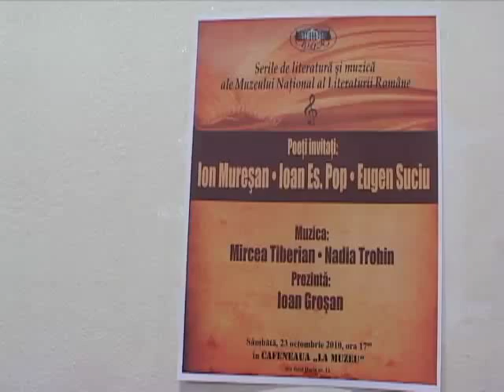mircea tiberian & nadia trohin: vrei sa ne-ntalnim sambata seara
recital de jazz: mircea tiberian (pian) si nadia trohin (voce), canta "vrei sa ne-ntalnim sambata seara", in cafeneaua "la muzeu", in cadrul serilor de literatura si muzica ale muzeului national de literatura al romaniei din bucuresti.